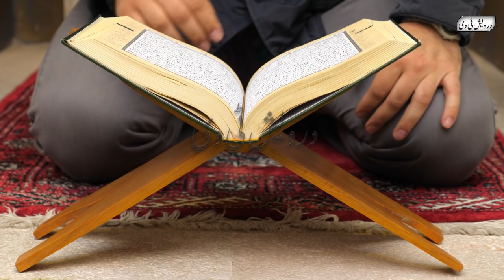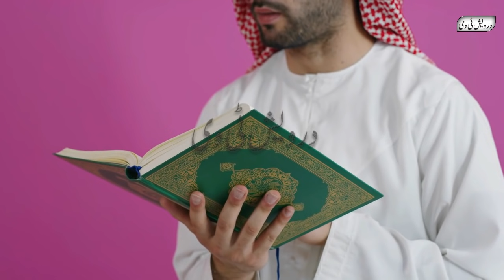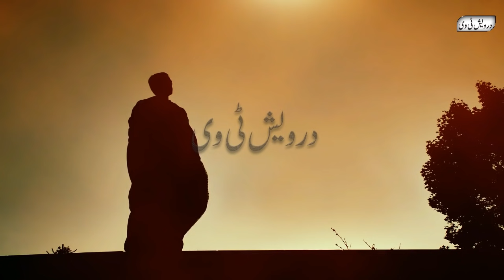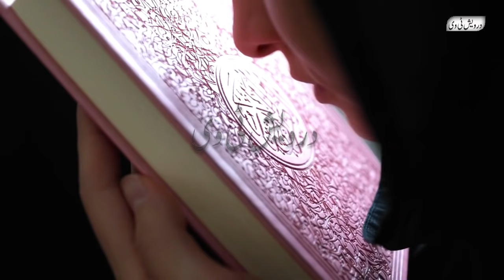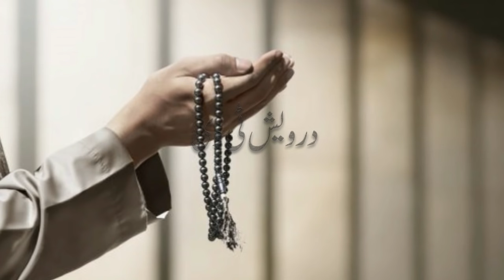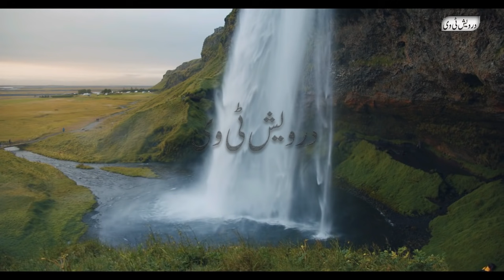Baba Fareed Ganj Shakar Ki Karamat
Welcome To Darwaish Tv Youtube Channel .Today We Will Share With You a Beautiful Video About (Baba Fareed Ganj Shakar Ki Karamat ).It is a pack of Pure Inforamtion and You will also learn many things after watching this Complete video so Don’t Forget to fully watch